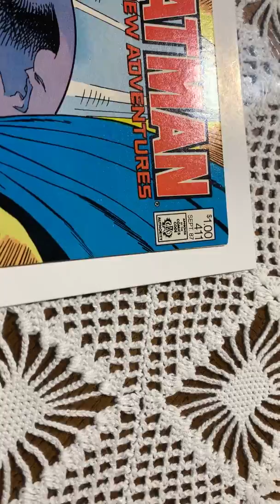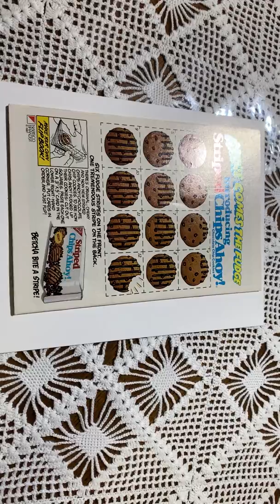Please Grade my Purchase from Ebay Jan 10, 2020 1.0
Would love for you to watch this video and put in the comments:
1) What you thought the grade of this comic is.
2) What grade it would be after pressing.

Please let me know.  And at the end of the video I reveal what the seller had it listed as.  I will try to do this going forward with any purchase of any raw comics book.

Batman 411 Canadian Price Variant